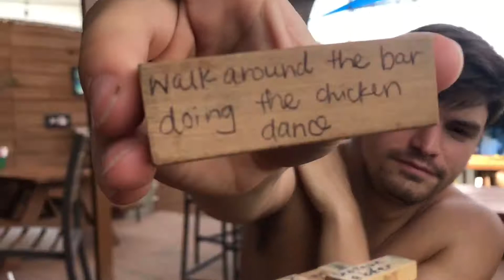BYU DIVING Puerto Rico Training Trip 2017